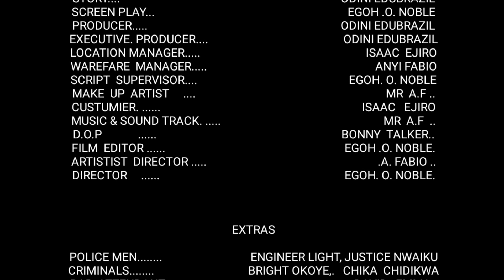LOST Affection season 1&2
This movie is all how true love .